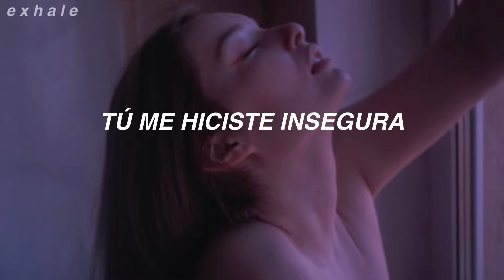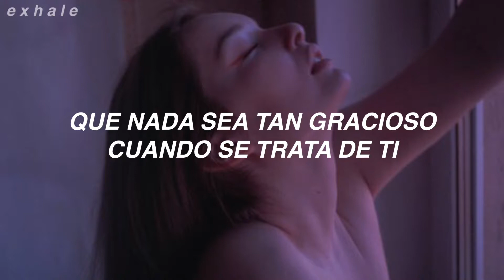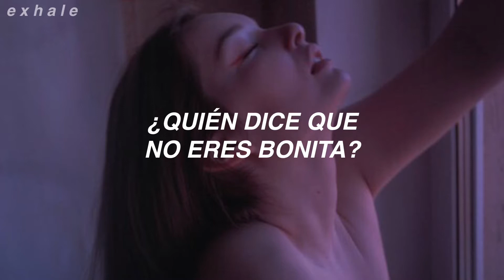Who Says - Selena Gomez (Sub. Español)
Who Says - Selena Gomez